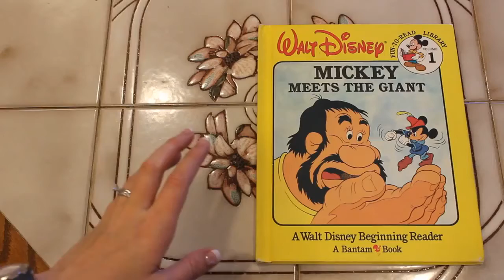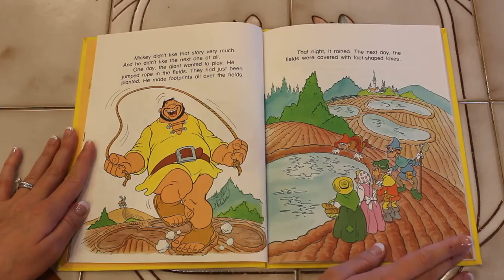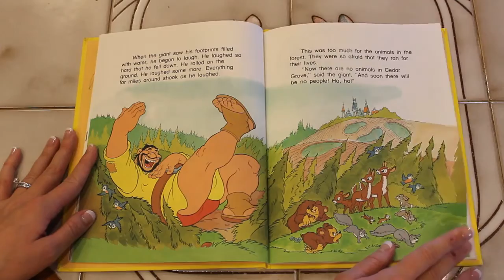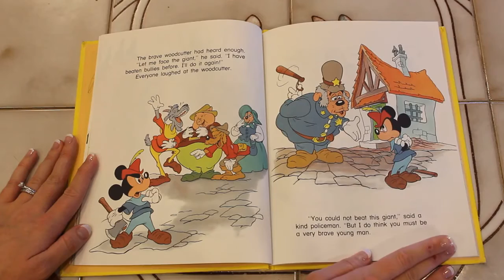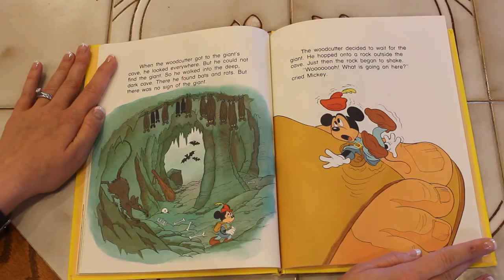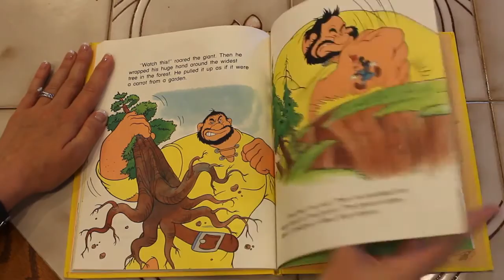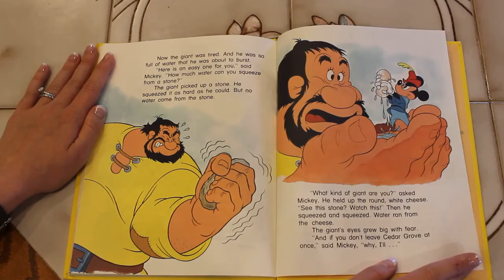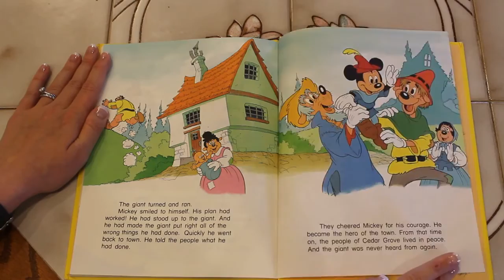Mickey Meets the Giant